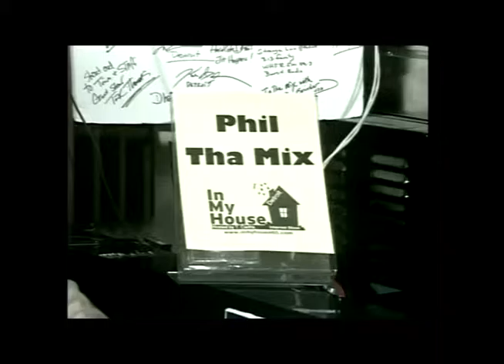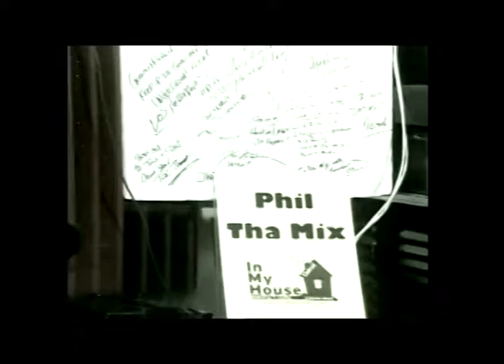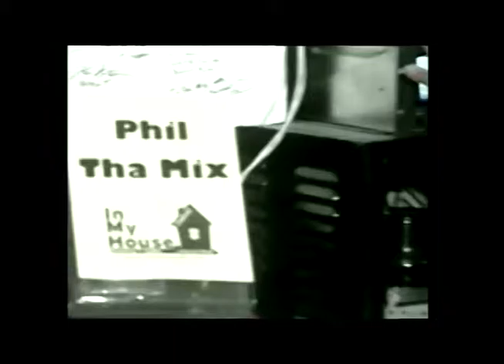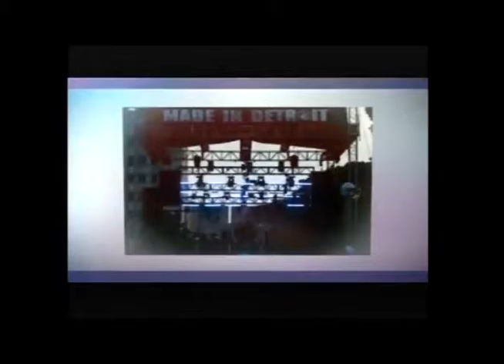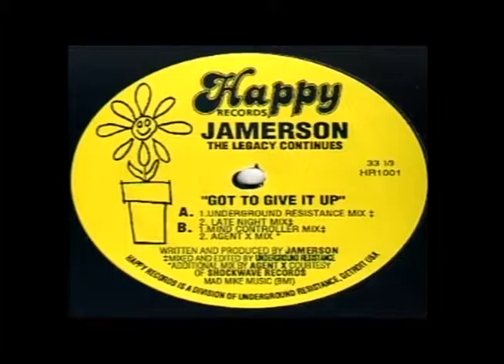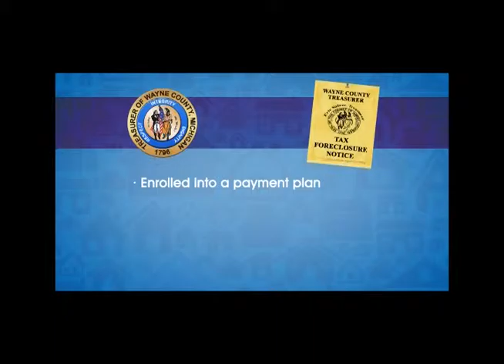EP 151 Phil Tha Mix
EP151: Phil Tha Mix (archive interview)

This episode features:

Music/Video Clips featuring:
Timeline by Derek Jamerson, Sr. RIP
Timeline remixed by Masud (Detroit, MI)
Phenomenal Woman by Craig Alexander (Chicago, IL)
The Greatest by Drivetrain (Soiree Records International)
Tetrahymena by Dopplereffekt
Dark Symphony by Mark Flash (UR)

In My House Techno Music Show, Inc., celebrating 3 years of bringing “TRUE stories & GREAT music” to over 70 countries around the globe.